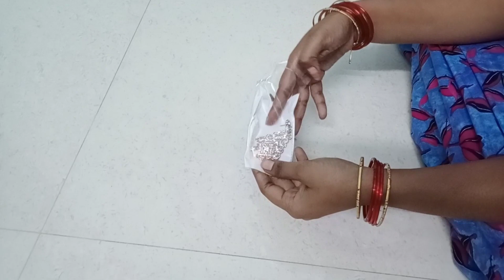అర చెయ్యి అంత చెవిరింగులు,కొత్త మోడల్ jewllery.క్వాలిటీ ఐతే సూపర్ గా ఉందిmeecrazyteluguammayi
in this video iam showing beautiful jewellery and earrings in meesho 🤩
watch try and enjoy 🥳

butta earrings
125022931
cost:494

Rose gold earrings
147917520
cost:178

jewellery set
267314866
cost:207